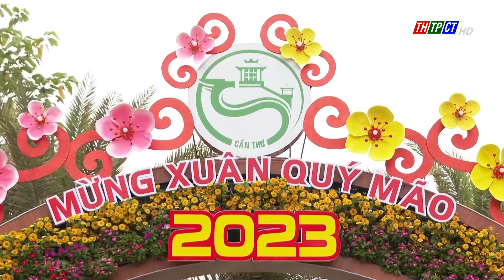Chính thức mở cửa Vườn hoa Xuân Cần Thơ 2023| Cần Thơ TV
-Sau khi đến nghiệm thu Vườn hoa Cần Thơ xuân Quý Mão 2023, Phó Chủ tịch UBND TP. Cần Thơ Nguyễn Thực Hiện đồng ý cho phép công trình này chính thức đi vào hoạt động. Sau 12 ngày thi công, Vườn hoa tại công viên sông Hậu đã đón những vị khách đầu tiên với những cung bậc cảm xúc trong sắc xuân của thủ phủ miền Tây.